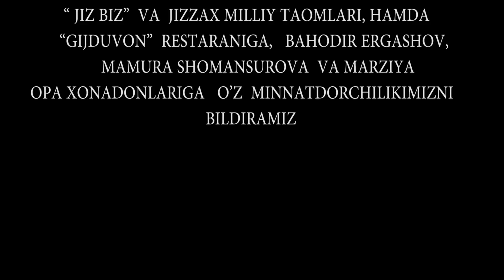Parizod 24-qism (milliy serial) | Паризод 24-кисм (миллий сериал)